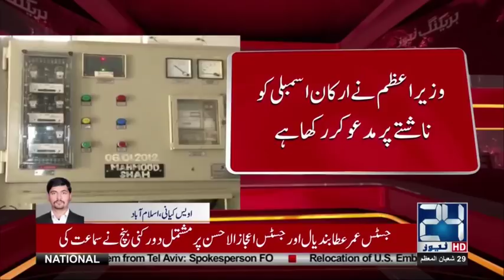Big power outage in Pakistan | 24 News HD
Big power outage in Pakistan

24 News HD is one of the leading news channels of Pakistan bringing you the latest current affairs from Pakistan and around the world.